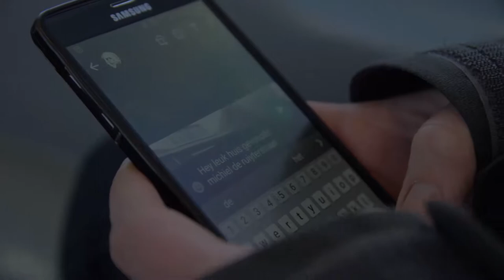AH Finance | Financieel advies I Bedrijfsfilm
Samen met A&H Finance bedachten wij een herkenbaar verhaal. Wat komt er allemaal bij kijken en waar moet je allemaal denken. Vijf keer op rij is A&H Finance de nummer 1 beste advies kantoor van Nederland benoemd door Independer en dat is niet voor niets. Kijk voor meer info op